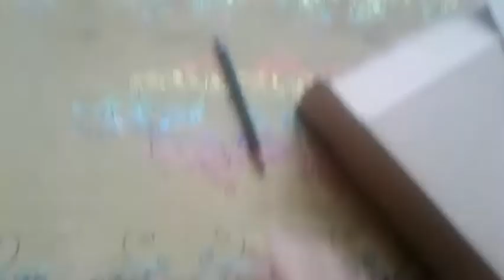Media Pembelajaran Dari Kardus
Membuat Bangun Datar Berwarna
Nama : Sinta Fatimah
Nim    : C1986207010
Video ini dibuat untuk memenuhi tugas Mata Kuliah Media Pembelajaran
Dosen : Nita Anggia Purnama, M,Pd.